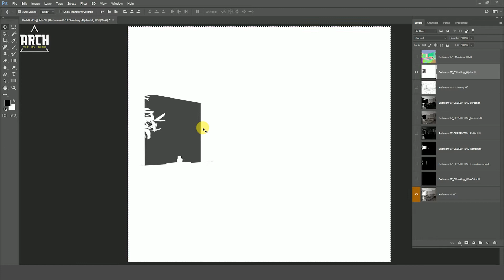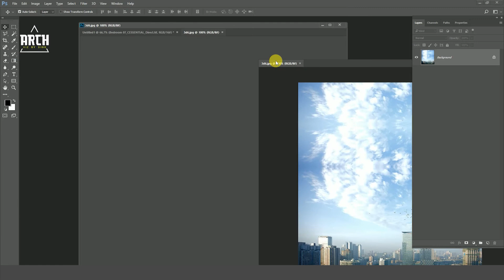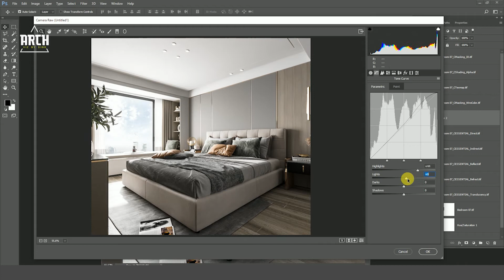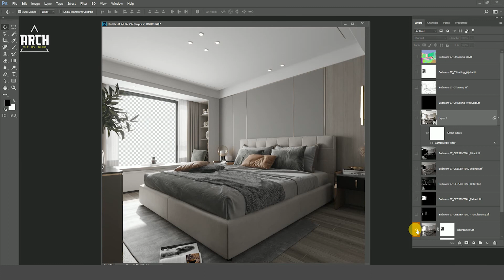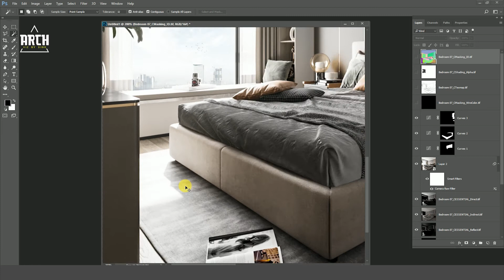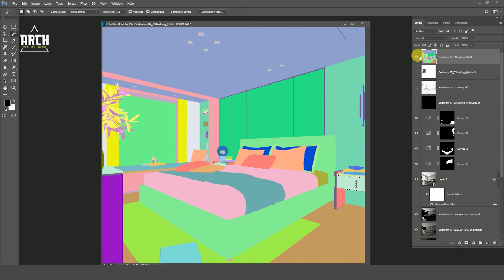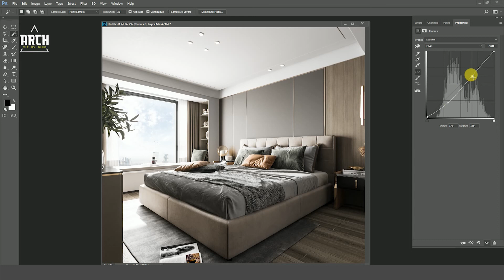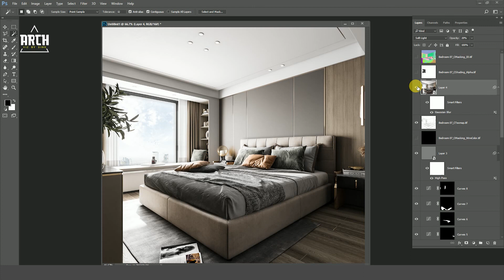corona render post production all element + photoshop tutorial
Hello Everyone,